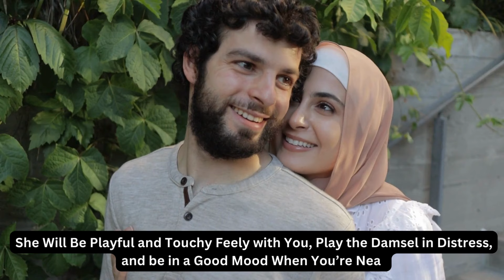3 Powerful Signs A Girl Likes You Beyond Words (According to Hot Women)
How can you know a girl is interested in you beyond words? Finding the answer by yourself will not be easy. Luckily for you, This video will make things easier for you to know whether she likes you beyond words or not. Let's get into the video.